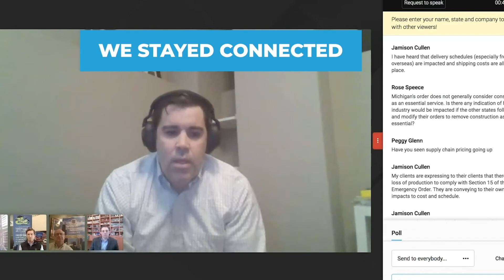PREMIER - A Year In Review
PREMIER continued safe working practices and began company-wide WFH in March of 2020. We are excited to share our accomplishments over the past twelve months in this video!